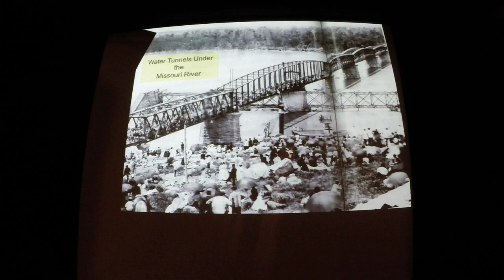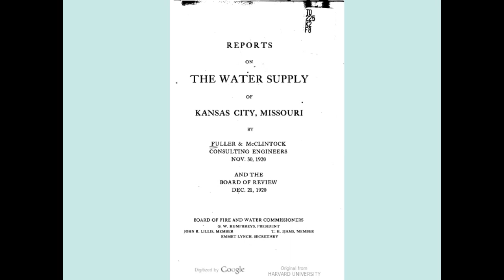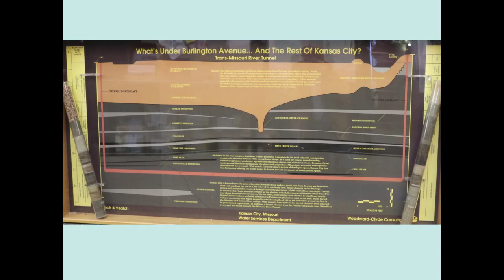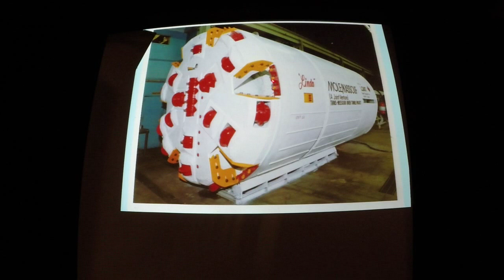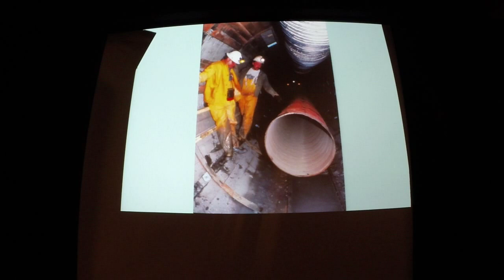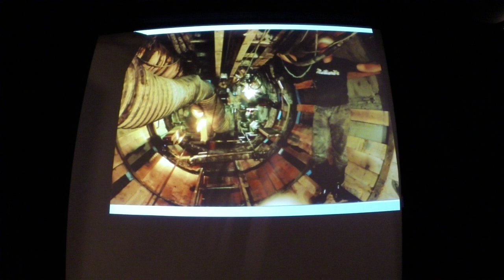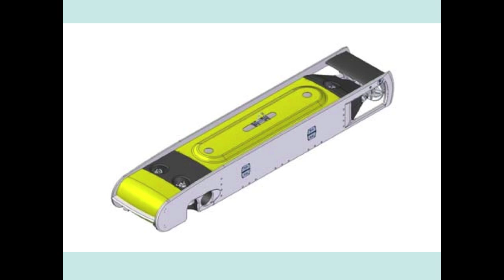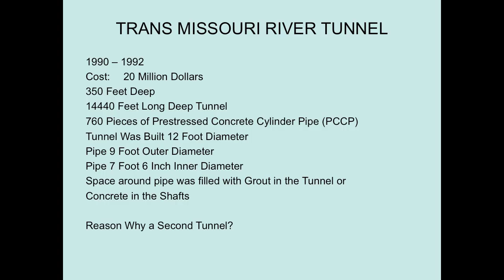Water Tunnels under the Missouri River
Continuing the Big Muddy River Speaker Series, Shaun O'Kelley describes early pipelines and tunnels that delivered fresh water to Kansas City, Missouri; he then goes on to thoroughly document the newest tunnel.  His presentation features over 150 historical pictures and dynamic illustrations.